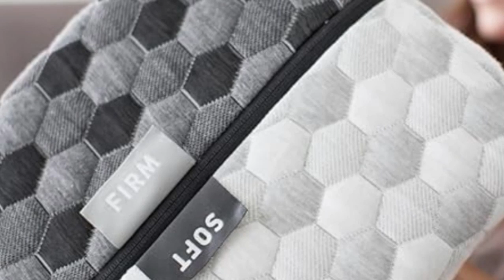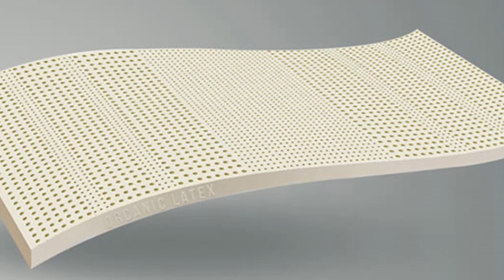Top 5 Best Soft Mattress Toppers Reviews in 2024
In this video we will show Top 5 Best Soft Mattress Toppers in 2024,ViscoSoft Memory Foam Mattress Topper, Layla Memory Foam Mattress, Turmerry Latex Mattress Topper, TEMPUR-Adapt Memory Foam Mattress Topper, PlushBeds Natural Latex Mattress Topper

 👉 Best 5 Soft Mattress Topper :

1) ViscoSoft Memory Foam Mattress Topper

2) Layla Memory Foam Mattress

3) Turmerry Latex Mattress Topper

4) TEMPUR-Adapt Memory Foam Mattress Topper

5) PlushBeds Natural Latex Mattress Topper

having a quality Mattress Topper is an important factor for maximizing your sleeping quality and some options have advanced technology to deliver a better sleeping experience With so many options to choose from,finding one that fits your budget can be complicated ,so it's important to learn about some of the best options available.

In this video we'll be comparing the Top 5 Best Soft mattress topper that are designed for different kinds of users. We will take into account performance features and price so you can decide which is best for you. All the products on our list were selected based on their own inherent strengths and features.

We'll be comparing the ViscoSoft Memory Foam Mattress Topper, Layla Memory Foam Mattress, Turmerry Latex Mattress Topper, TEMPUR-Adapt Memory Foam Mattress Topper, PlushBeds Natural Latex Mattress Topper; which are all great options if you're in the market for a best mattress topper.

We'll break down which Mattress Topper is best for you and what you can expect to get in return for your money. We'll help you decide if one of the models on our list seems like a great purchase

0:00 - Intro
0:28 - ViscoSoft Memory Foam Mattress Topper
2:47 - Layla Memory Foam Mattress
4:51 - Turmerry Latex Mattress Topper
6:49 - TEMPUR-Adapt Memory Foam Mattress Topper
8:54 - PlushBeds Natural Latex Mattress Topper